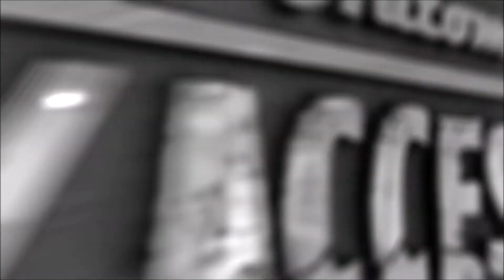DW Accessories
We do it all at DW Accessories! If you want to be a part of our videos or have fun ideas comment on these videos!